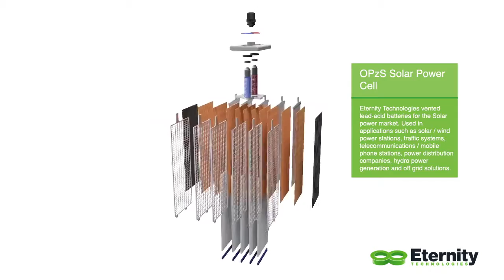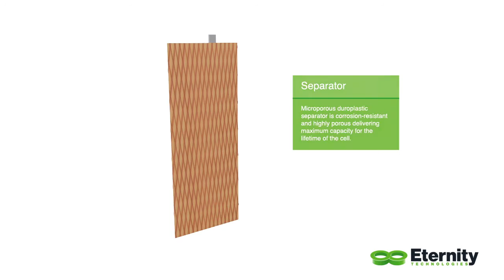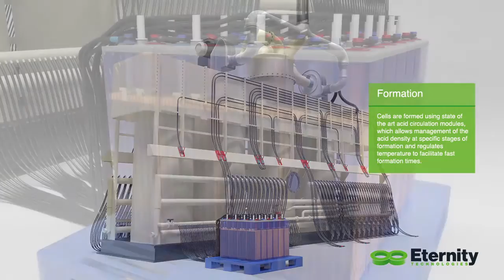Cómo funcionan las baterías de acumulación fotovoltaica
En este vídeo podemos ver de forma muy descriptiva los componentes de los que constan los modelos de baterías fotovoltaicas conocidas como OPzS: baterías de placas blindadas y con mantenimiento (fuente